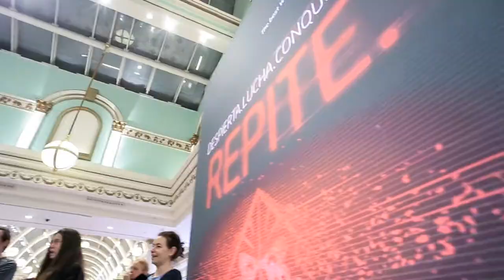Resumen HP Intel Mall Tour Plaza Norte 2 IV